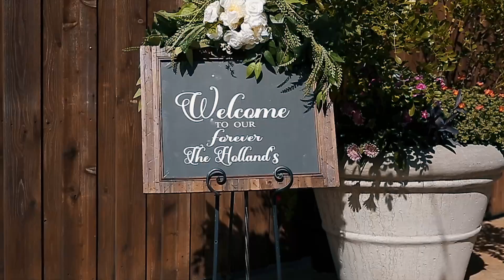Mr. & Mrs. Holland Jr. Wedding | Shot/Edited x Snoopography